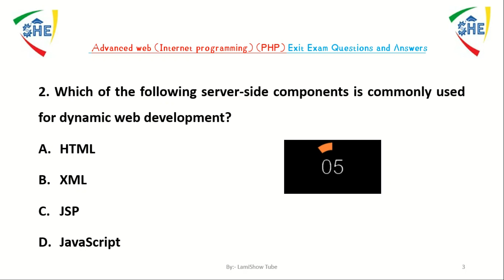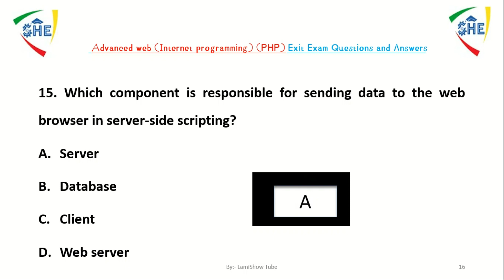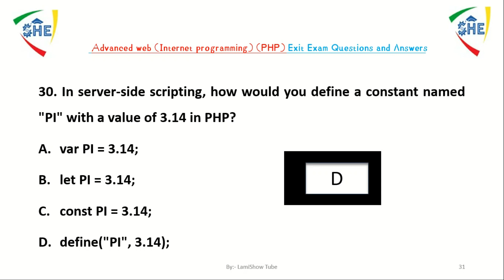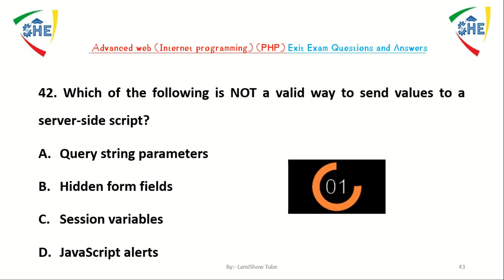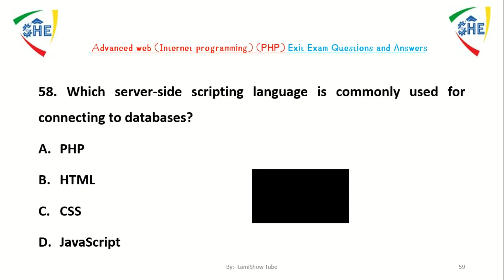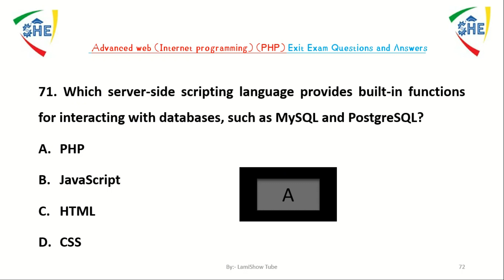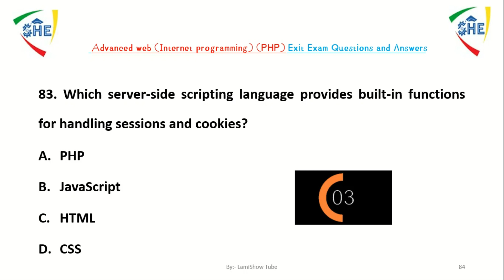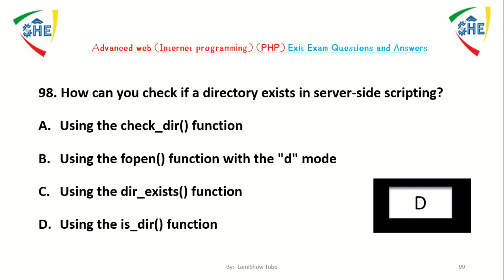Exit Exam of Advanced web Programming (PHP) for Ethiopian Students | ለኢትዮጲያ ተማሪዎች PHP መውጫ ፈተና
Welcome to the "Advanced Web Programming Exit Exam: 100 Sample Questions and Answers" video tutorial. Designed for students in Computer Science, Information Science, Information Technology, Information Systems, Software Engineering, and Computer Science and Engineering, this resource provides comprehensive preparation for your upcoming exit exam.
Presented by LAMISHOW TUBE, this video tutorial features a collection of 100 carefully selected sample questions that cover the core concepts of Advanced Web Programming. Each question is followed by a detailed solution and explanation, ensuring that you understand the underlying principles and can confidently tackle similar questions in your exam.

By engaging with these practice questions, you will gain a deeper understanding of networking fundamentals, client-side and server-side components, database integration, security considerations, server-side scripting, HTML forms, cookies and sessions, and other key topics in web programming.

Whether you are a beginner or seeking to reinforce your knowledge, this video will help you assess your understanding and identify areas for improvement. The comprehensive coverage of sample questions mirrors the complexity and diversity of the actual exit exam, providing you with a realistic exam experience.
Prepare yourself for success in your Advanced Web Programming exit exam by leveraging this invaluable resource.

Join LAMISHOW TUBE as we guide you through the process of mastering the essential concepts and problem-solving techniques necessary for acing your exam. Take the next step in your academic journey and confidently demonstrate your proficiency in Advanced Web Programming. Let LAMISHOW TUBE support you in achieving your academic goals!

Yoo yaada qabaattan suur_sagalee kana jalatti naaf barreessaa.
Let me know if you have any questions in the comments. Cheers!